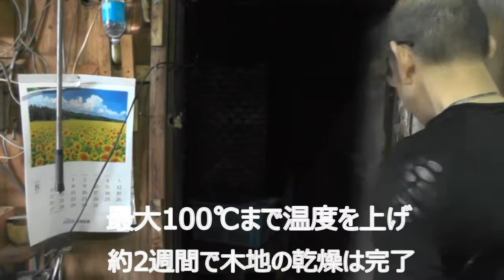木地製造工程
石川県加賀市から木地師がお届けするチャンネルです。製造の裏側や工場、道具など紹介しています。

石川テレビ『新ふるさと 人と人』の出演動画はこちら